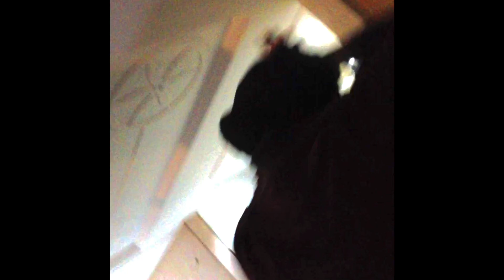November 17, 2014 night (Bapu Harnam Ji Maharaj’s Avtaar Diwas) Nandachaur Dhaam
🙏🏼🌹Om Bapu Harbhagwan Ji Maharaj Aap Ki Sada Hi Jai🙏🏼🌹